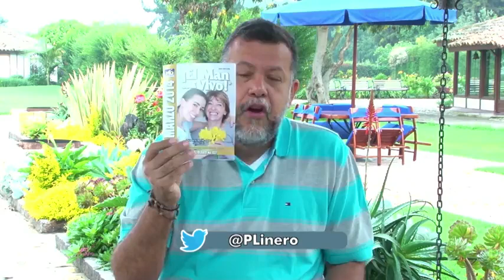Para ser alegres debemos renovar nuestra fe con el señor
El Padre Linero nos invita a fortalecer nuestra creencia con Jesús y la tarea del día es ser un servidor, sobre todo a aquellos que no pueden devolvernos el

Para ser alegres debemos renovar nuestra fe con el señor | Caracol TV